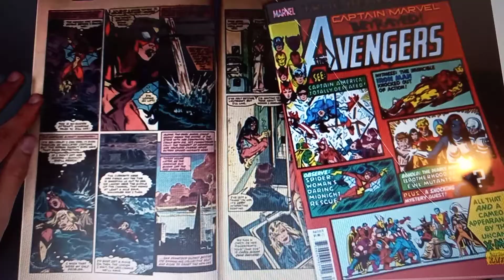It's really just down to paper